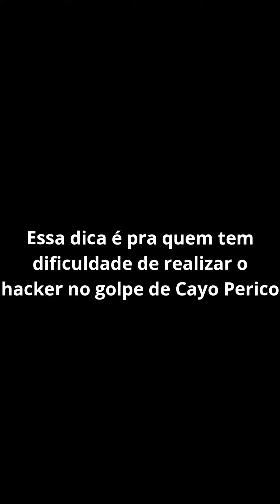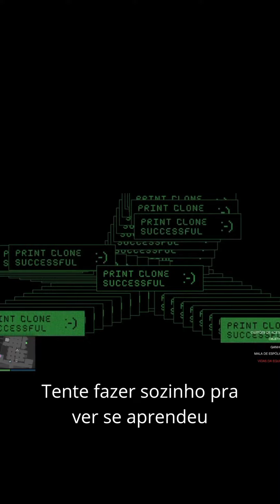Fuentão Gamer Dicas: Hacker de entrada do Cayo Perico